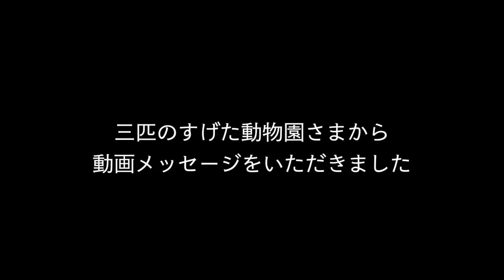ツアープロに食らいつく！過去最高レベルの戦い！ ツアープロと対決！[賞金10万円] 第5回 Sho-Time Cup Part 5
協賛: 三匹のすげたどうぶつ園

Shota使用パター

twitterはこちらから！